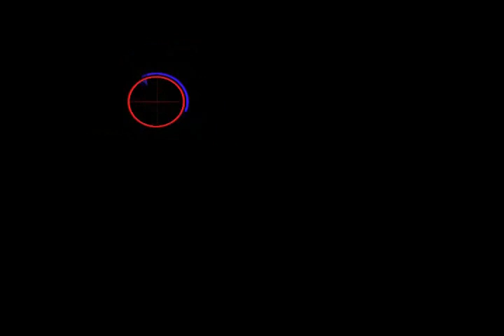Renegade Sniper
Montage of Effects,Game,Audio-Edge of Thorns,Savatage-Perfect Strangers,Deep Purple-Wanted Dead or Alive,Bon-Jovi